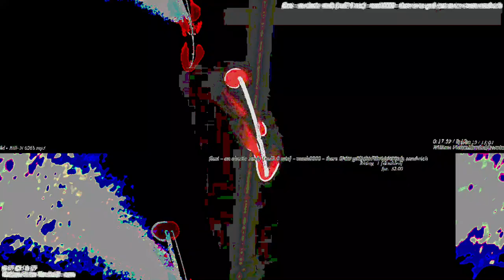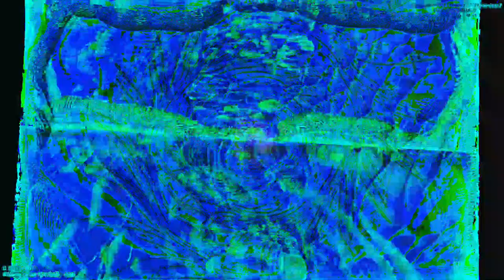[EPILEPSY WARNING] Movie 23 05 14 18h30m38s